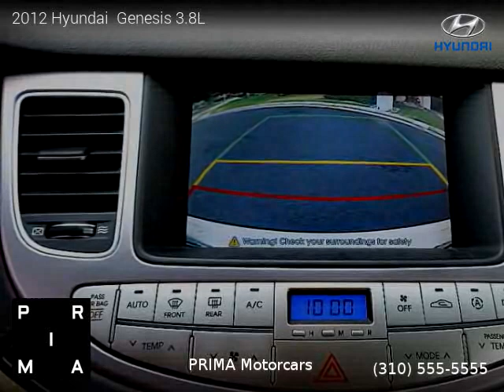2012 Hyundai Genesis - Prima Motorcars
Prima Motorcars
22-232 Sample Street

2012 Hyundai  Genesis

One owner vehicle, Clean title, 24,989 miles, Automatic, Sedan, RWD: Rear Wheel Drive, 4 doors, 6 cylinders, Gasoline, MPG City 18 and 28 in Hwy.